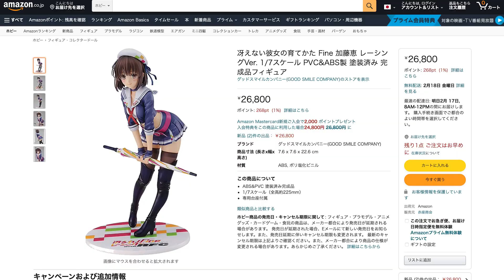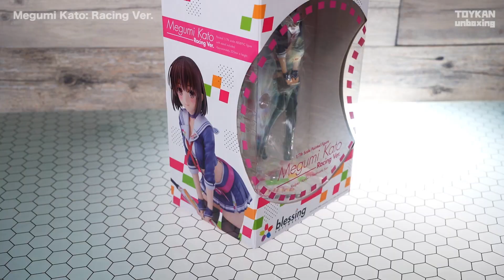加藤のフィギュアが高くなる理由が判明？冴えない彼女の育てかた Fine 加藤恵 レーシングVer. 1/7スケールフィギュア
■プレ値加藤はこちらから↓

■商品名：加藤恵 レーシングVer.
■原型：こん武
■彩色：けん
■商品サイズ：1/7スケール